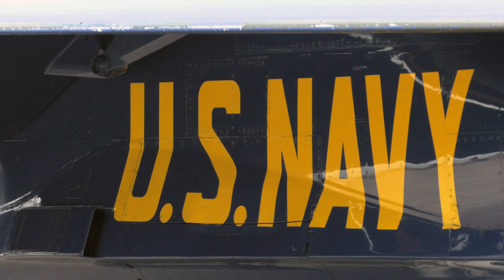2016 Blue Angels Key Influencer Flights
The U.S. Navy Blue Angels demonstration team is practicing in the skies above Kingsville for the Wings Over South Texas Airshow this weekend! On Wednesday, two Kingsville coaches got the ride of a lifetime on Blue Angel No. 7.